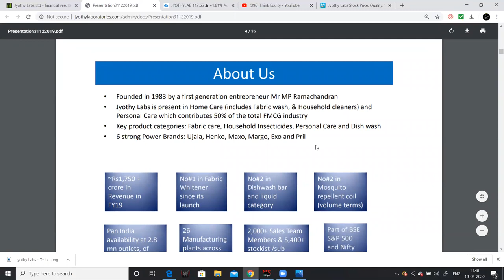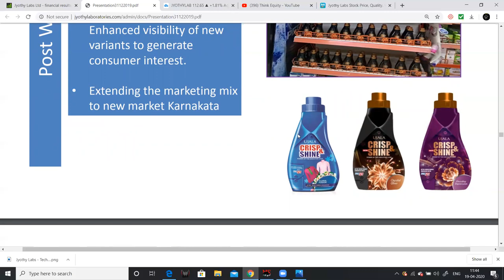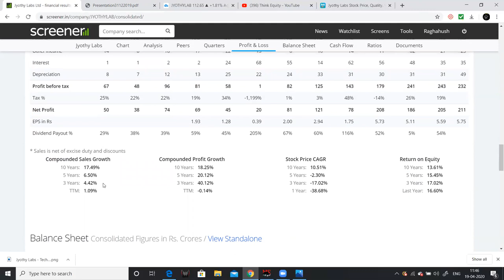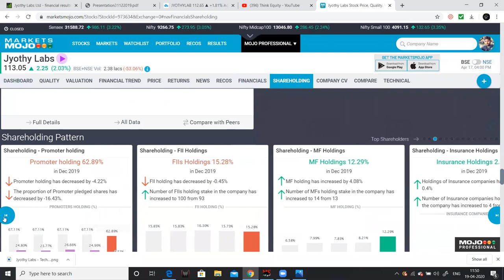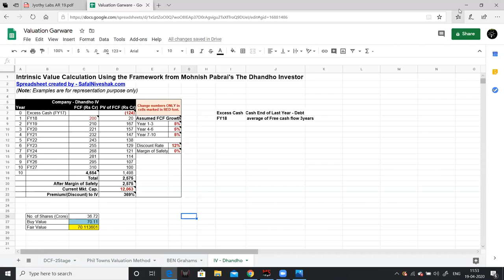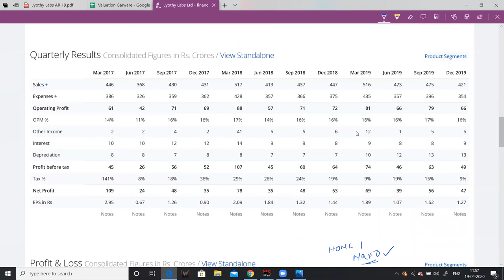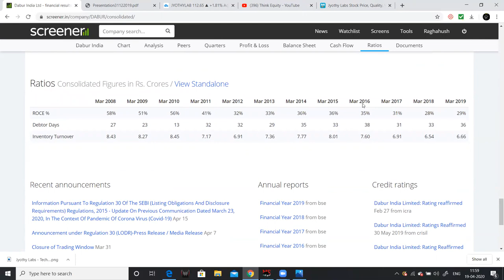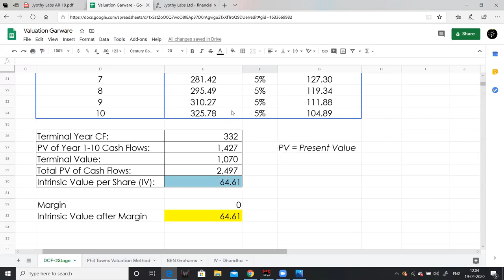Jyothy Laboratories - Technofundamental Analysis Telugu - Stock Market Telugu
Hello friends. In this video I had analyzed about Jyothy Labs, the business model, financial, valuation & technical analysis.

This information may help you in learning. Please watch the video for more information.
Please remember my videos are for education purpose only, I am not a SEBI registered investment advisory. Please do not buy, hold or sell based on my videos.

1. The Dhandho Investor
2. Common Stocks and Uncommon Profits
3. One Up on Wall Street
4. Learn to Earn
5. The Unusual Billionaires
6. Reminiscence of a stock operator

Technical Analysis Books:
1. how to make money trading with charts
2. Technical Analysis and Stock market profits

Some Self-help books I recommend to read:
1. Power of your Sub- Conscious Mind
2. Think and Grow Rich
3. The Steve Jobs Way
4. Ted Talks
5. Crush It
My Video gear:
1. Samsung Galaxy S8
2. Dell Laptop
3. Microphone
4. Gorilla Pod